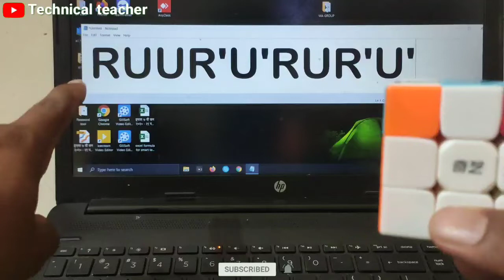how to solve last layer of rubiks cube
Namaste
dosto is video ki mdd se aap rubik's cube ka last layer solve kr skte ho